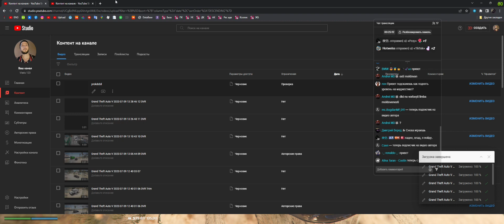Г2 П7 ДК